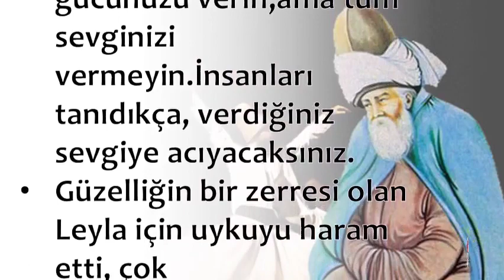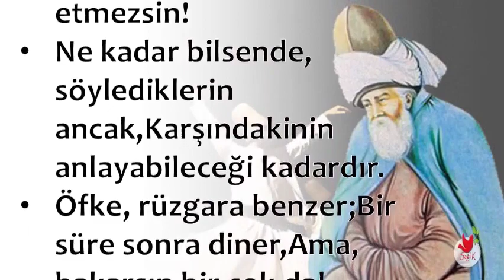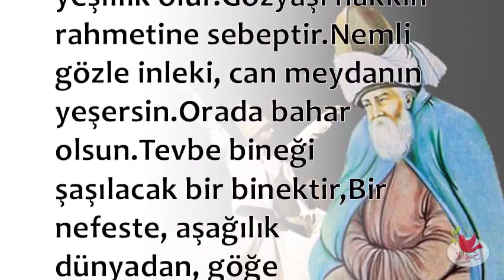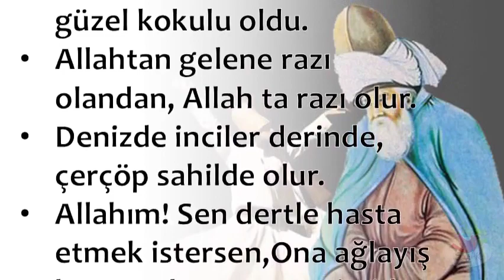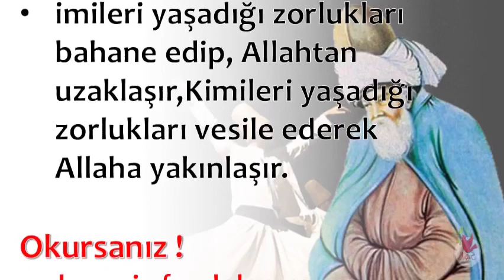Denizde İnciler Derinde, Çerçöp Sahilde Olur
Denizde İnciler Derinde, Çerçöp Sahilde Olur,Özlü Sözler,Güzel Sözler,Mevlanadan Sözler,Mevlana Sözleri

💕 SAĞLIKLI YAŞAM;

💕 YAYIN İLKELERİMİZ;

💕 KAYNAKLAR;

☆Siteler
• line.do

💕 YASAL UYARI;